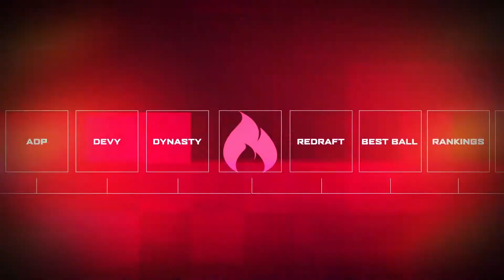Laviska Shenault 2020 FANTASY FOOTBALL Outlook 🏈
Laviska Shenault was regarded as a 1st round talent by many, but his injury struggles dropped him a bit to the Jacksonville Jaguars.  Now, many believe that his role will be expanded to have more backfield work after the release of Leonard Fournette.

What does the RotoHeat team think about Laviska Shenault?  Watch this video and share your thoughts.  Can he make an impact as a rookie!?